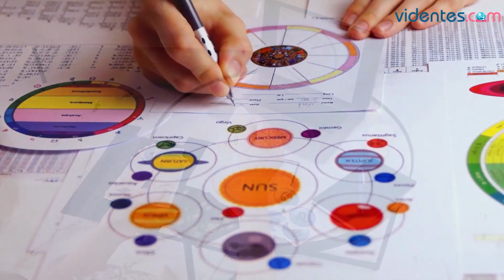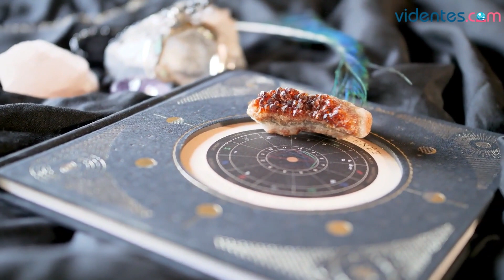HORÓSCOPO DIARIO ❤️🌝🌞 VIRGO ♍ SÁBADO, 31 DE DICIEMBRE DE 2022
Horóscopo de Virgo para hoy, sábado 31 de Diciembre de 2022. El horóscopo para hoy: descubre tu futuro gracias a mi horóscopo diario para ti.